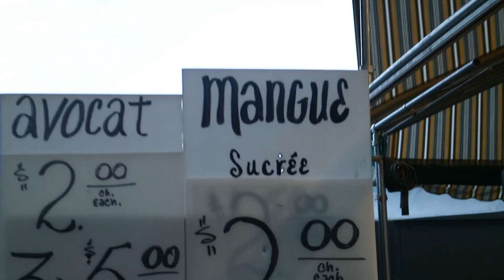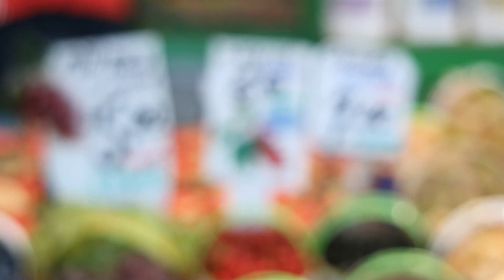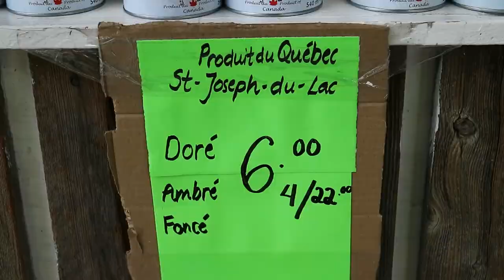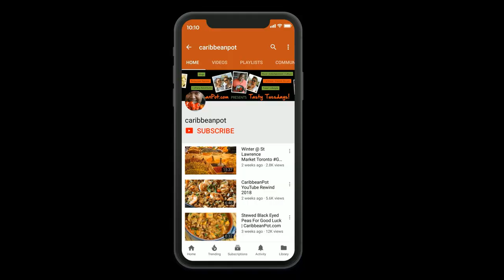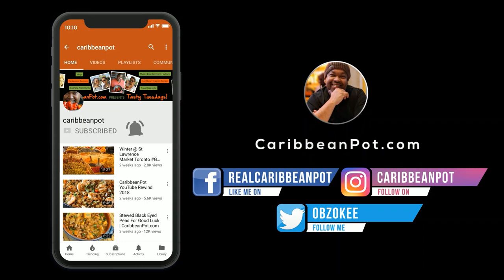Jean Talon Market, Montreal QC Gallivanting | CaribbeanPot.com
Montreal Market Quebec We're at the Jean Talon Market in Montreal Quebec in this episode of Gallivanting with Chris De La Rosa of CaribbeanPot.com
Jean Talon Market
Est 1933.
7070 Henri Julien Ave
Montreal, Quebec